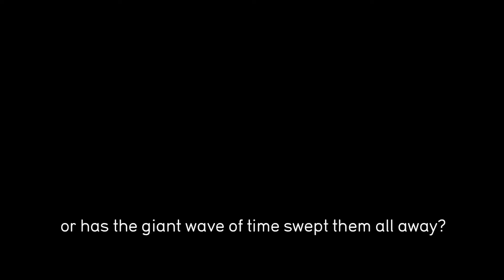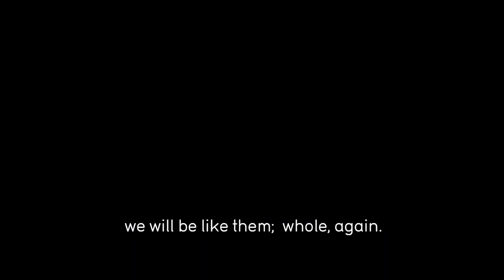From Dust - The Game Where The Cursor Is A God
Let's Check Out From Dust - A Game Where You Help Some Villagers Find Their Tribes Lost History, Through Terraforming!

Good Luck!